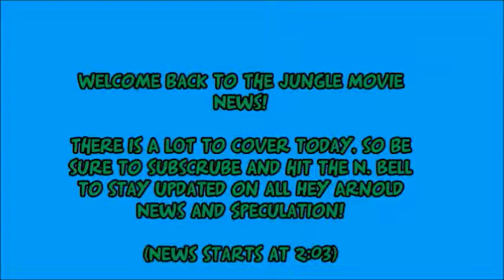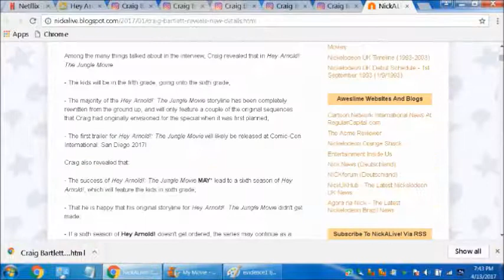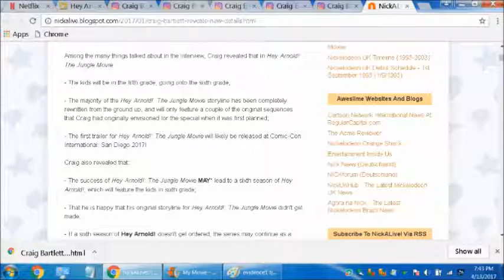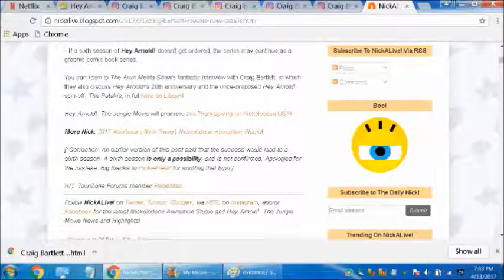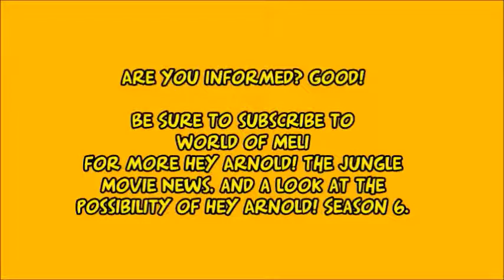Jungle Movie News: New Movie Graphics + Nadine Redesign!, Trailer Release Date, Animation Complete?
"Hey Arnold!: The Jungle Movie, Part 1" and "Hey Arnold!: The Jungle Movie, Part 2" are two upcoming feature films based on Craig Bartlett's 1996 animated series, Hey Arnold!. The movies will resolve a 15 year cliffhanger that resulted after the series initial cancellation due to the poor results of "Hey Arnold!: The Movie". The movies will answer any unanswered questions left from the series. The two hour movie event will air on Nickelodeon in November 2017.